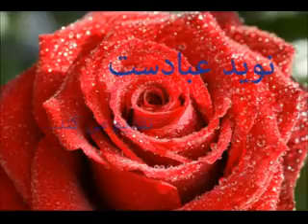Jag önskar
I wish